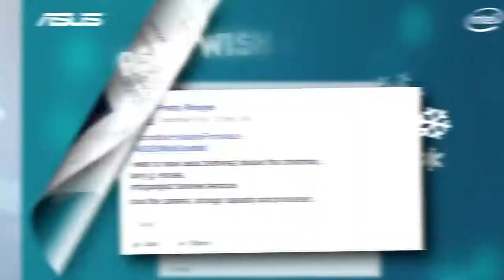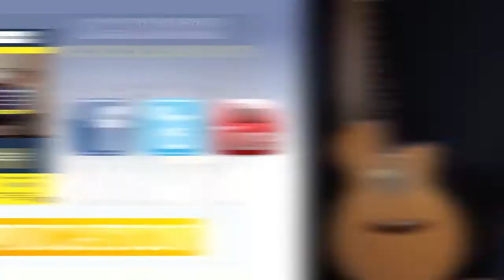Monique Laurel Reel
Being a part of the video production industry since 2009, I have learned to love and enjoy shooting and editing videos.  This portfolio was a quick edit of some of the videos that I have recently produced for CLP Videos and other clients.